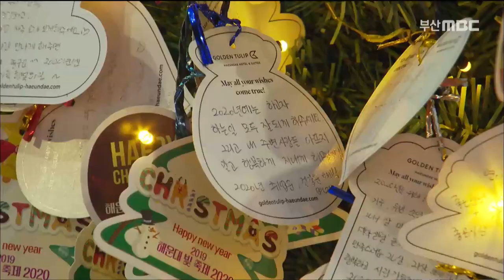뉴스데스크 부산 전체보기 (2019.12.21)